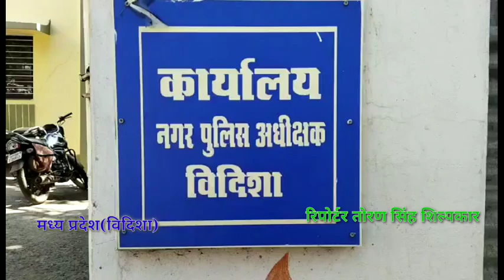सीएमओ के साथ मारपीट के मामले में पूर्व पार्षद सूरज किरार हुए गिरफ्तार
विदिशा से तोरण सिंह शिल्पकार की रिपोर्ट

विदिशा
- कोतवाली पुलिस गिरफ्तार कर भेजा जेल
- सीएमओ धीरज शर्मा की शिकायत पर पूर्व पार्षद और वर्तमान पार्षद पति सूरज किरार पर शासकीय कार्य में बड़ा और मारपीट की धाराओं का तहत हुआ था मामला दर्ज

पिछले दिनों नगर पालिका में वार्ड नंबर 9 से पार्षद प्रतिनिधि और पूर्व पार्षद सूरज किरार द्वारा नगर पालिका सीएमओ धीरज शर्मा के साथ मारपीट की गई थी... इस पूरा मामले को लेकर सीएमओ ने कोतवाली थाने में लिखित शिकायत की थी. उनकी शिकायत पर शासकीय कार्य में बाधा डालने, मारपीट करने का मामला दर्ज किया गया... सीएसपी राजेश तिवारी ने बताया कि मामले की जांच पूरी होने के बाद आरोपी सूरज किरार को कोतवाली पुलिस द्वारा गिरफ्तार किया गया न्यायालय में पेश कर उन्हें जेल भेजने की कार्रवाई की गई

Byte : राजेश तिवारी, सीएसपी